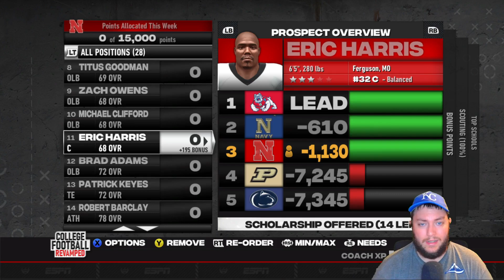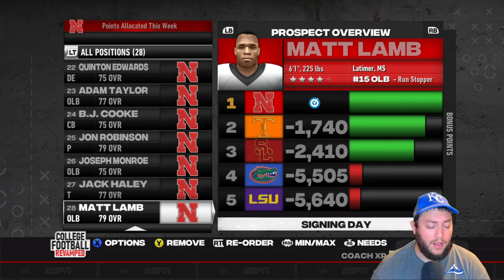Rebuilding Nebraska | Y2 Off | Year 2 Offseason! | College Football Revamped | #31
The rebuild of the Nebraska Cornhuskers is well on its way. Last year we had a massive recruiting class and started many true freshman. Now we look to build off that and add top end talent and depth all across the board.

Time Stamps
Coaching Changes - 0:27
Players Leaving - 2:19
Draft Results & Transfer Requests - 5:21
Preseason Recruiting - 5:51
Signing Day - 12:12
Position Changes - 15:48
Training Results - 20:48
Roster Cuts - 27:19
Redshirts - 29:15
Depth Chart - 30:38
Custom Schedule - 32:48
Year 4 Team Needs - 35:05
Year 4 Recruiting - 38:34
Preseason All-Americans - 48:23
Preseason Polls - 49:30

Team: Nebraska Cornhuskers
Division: Big 10
Series Accolades:
✅ Guaranteed Rate Bowl Trophy
✅Transperfect Music City Bowl

Traditionally one of the most successful teams in NCAA Division 1, recently Nebraska have faced a pretty long spell without lifting any major trophies. Through 2019, Nebraska ranked seventh in all-time victories among FBS teams. In their history they have won 46 conference championships and five national championships, tied for the sixth most of any school. Since they've moved to the Big 10 in 2011 they have failed to win a single conference championship, they have failed to win it in any conference in the 21st century. Their last conference championship was back in 1999 in the Big 12. Their last national championship was two years prior to that when they defeated Tennessee in the Orange Bowl 42-17 in 1997. Even their 1997 title was contested though as they shared that distinction with Michigan who were declared champions by the AP with the Coaches giving it to Nebraska. They won it outright two years earlier when they defeated Florida 62-24. We're looking to bring them back to relevance, first by getting themselves back in the Big 10 Championship game. They have appeared in one such of these back in 2012 but we are looking to do one better and win it. That's only the beginning though, our ultimate goal is obviously to get back to winning national championships and re-igniting the Nebraska dynasty that has been so long dormant.

Coach Mode Sliders (Changed User Pass Coverage to 10, and the CPU Pass Coverage, and Interceptions to 50 and 30 respectively)

PC Specs
Processor: Intel(R) Core(TM) i7-10700K CPU @ 3.80GHz   3.79 GHz
Ram: 16GB DDR4
Graphics Card: NVIDIA GeForce RTX 2070 Super
Motherboard: Micro-Star International Co. Z490-A Pro (MS-7C75)
CPU Cooler: Liquid